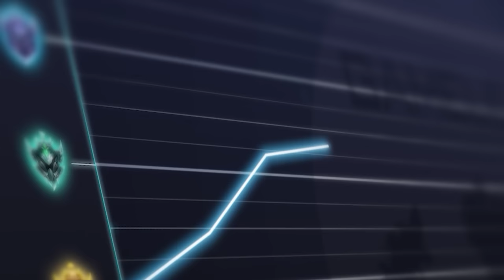3 BROKEN Champions for EVERY ROLE RIGHT NOW - CHAMPS to MAIN for FREE LP - LoL Guide (Patch 13.17)